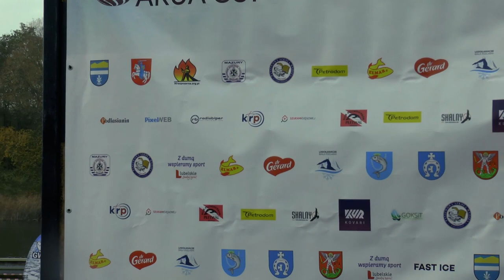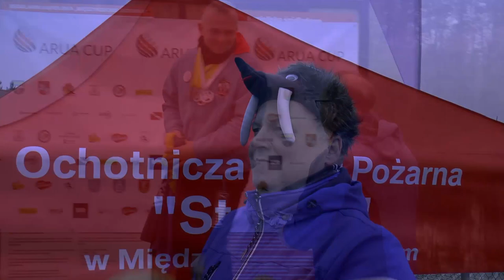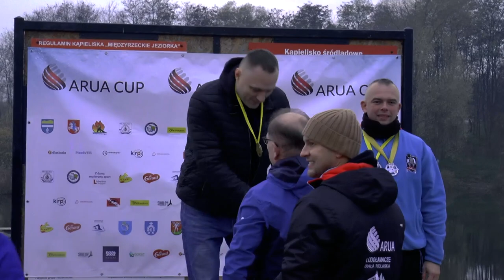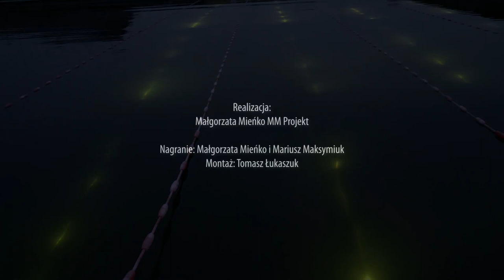ARUA CUP 2020 - I etap PETRODOM Biała Podlaska w Międzyrzecu Podlaskim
14-15 listopada 2020 r.